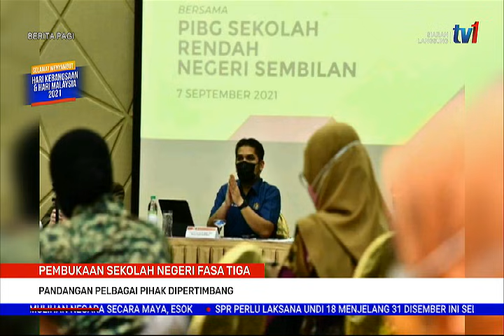8 SEPT 2021 – BERITA PAGI – PEMBUKAAN SEKOLAH ; PANDANGAN PELBAGAI PIHAK DIPERTIMBANG